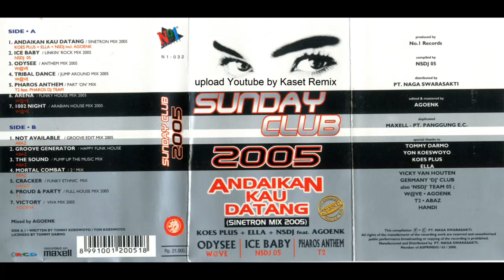Sunday Club 2005 - Side B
SUNDAY CLUB 2005
Remix by DJ Agoenk
No. 1 Records
PT. Naga Swarasakti

Side B :
1. Not Available
2. Groove Generator
3. The Sound
4. Mortal Combat
5. Cracker
6. Proud & Party
7. Victory